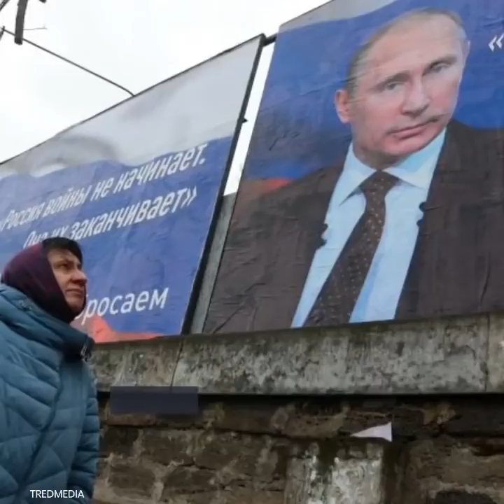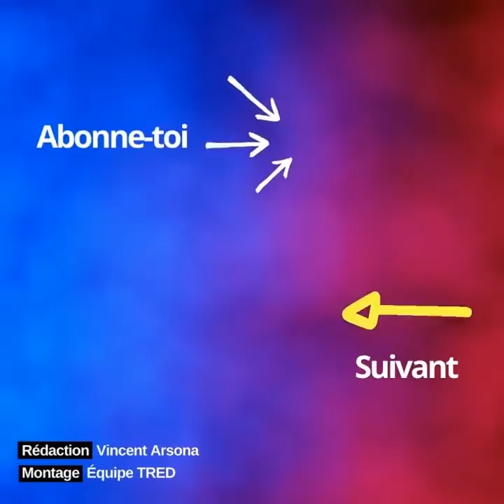Mais à quoi joue VLADIMIR POUTINE ?